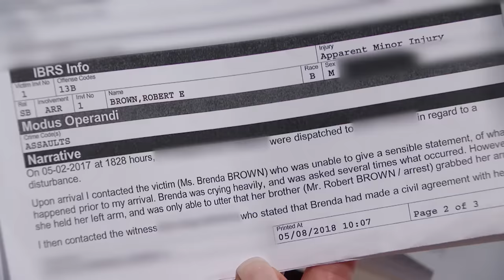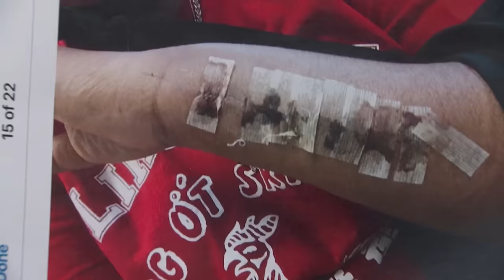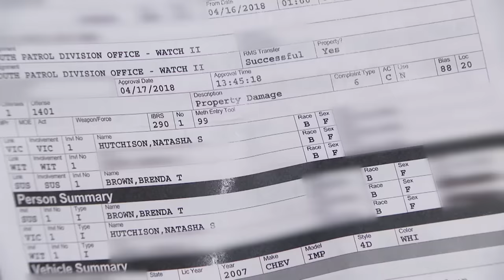Brother Strong-Armed Sister Over Car Title! | Part 3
Brenda claims her brother Robert broke her arm during a confrontation over a car payment, but Robert says that’s not true.